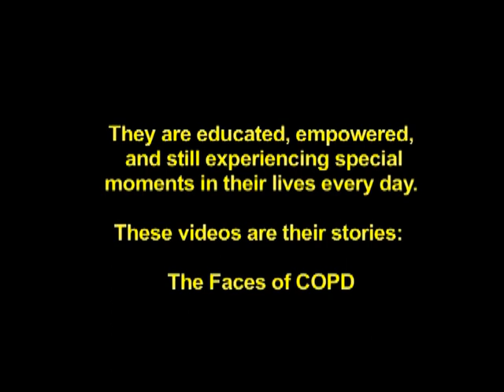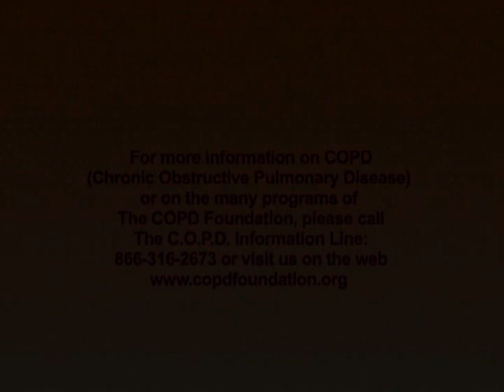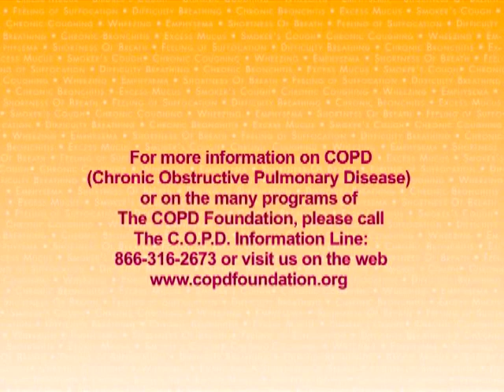Faces Of COPD - Edythe